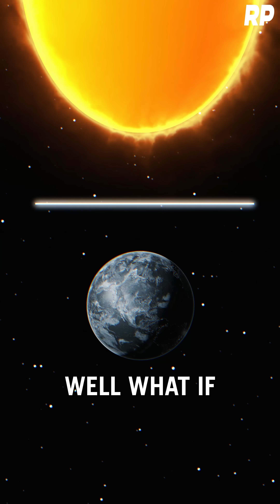David Kipping: How Smart Are Aliens?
From Robinson's Podcast #252 - David Kipping: Alien Civilizations, Megastructures, Spacecraft, and Artificial Intelligence

David Kipping is a Professor of Astronomy at Columbia University, where he runs Cool Worlds Lab and researches planets and moons that revolve around stars other than our own, in addition to his own work on the search for—and theorization about—alien life. In this episode, David and Robinson have a wide-ranging conversation about extraterrestrials. They discuss  alien civilizations, propulsion, megastructures, Oumuamua, quantum immortality, Dyson spheres, simulation theory, ancient aliens, and much more. David also runs the YouTube channel Cool Worlds Lab, where he has produced many videos on these topics.